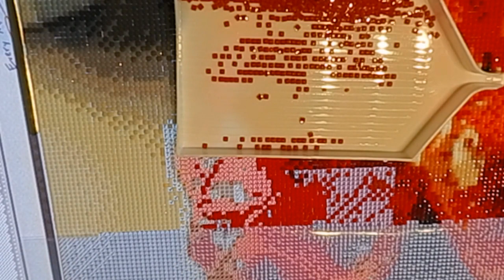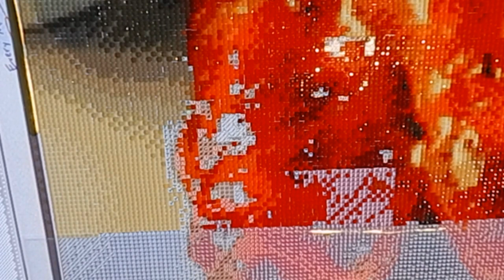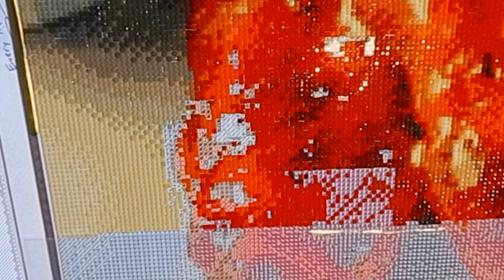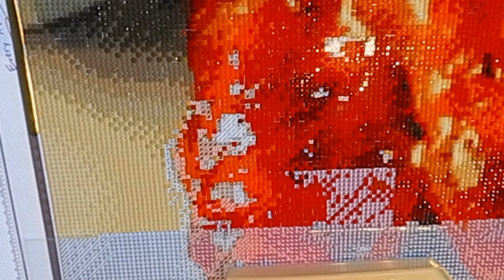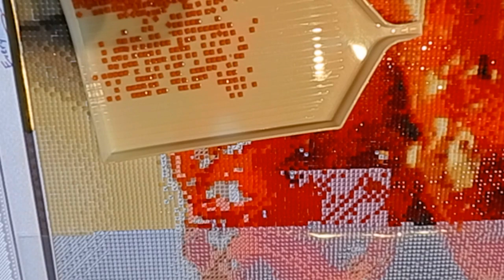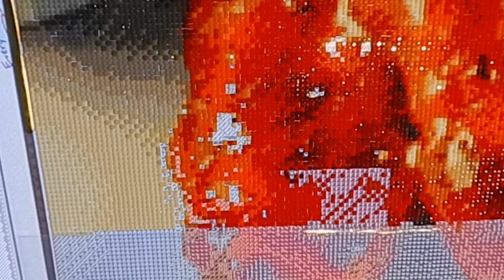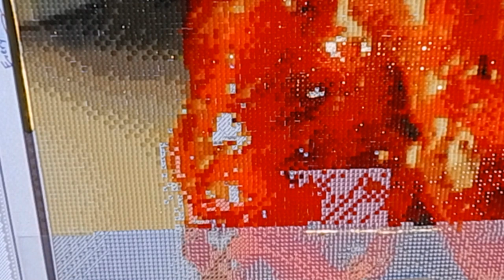ASMR Video 35 Custom Diamond Painting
EverMoment Custom

50x75cm Square Drills
44 Colors